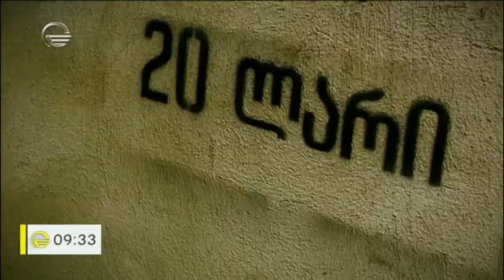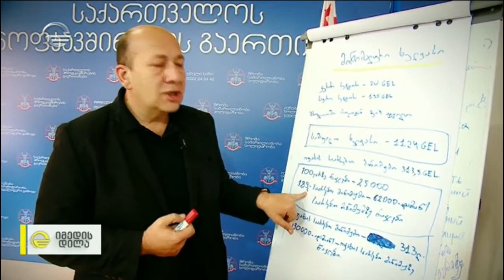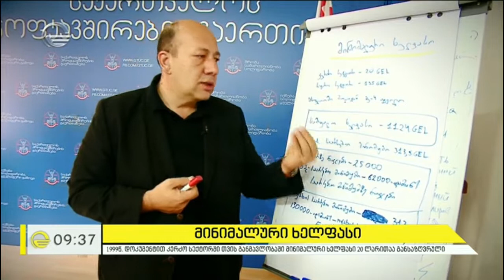მინიმალური ხელფასის ოდენობა საქართველოში